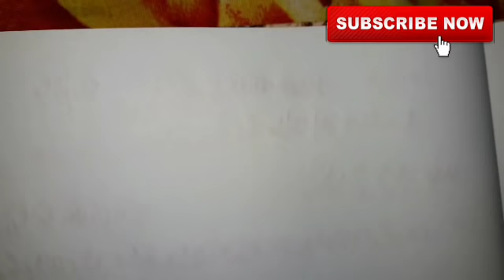KHANAPARA TEER 02-01-2018 || Khanapara Teer Common Numbers Today || Khanapara Teer Results Today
share kijiye